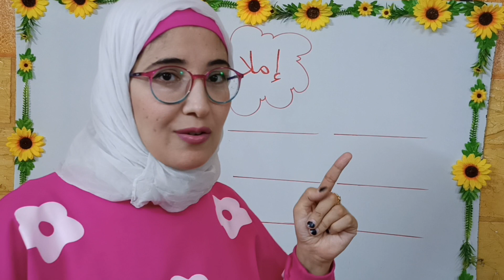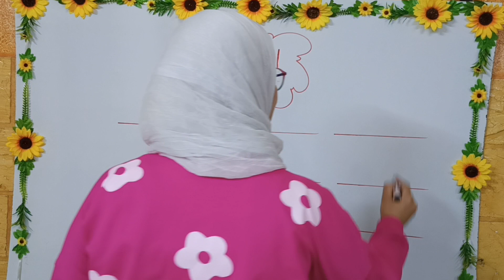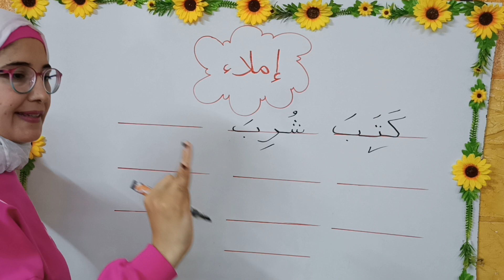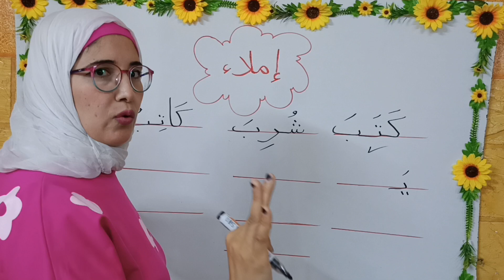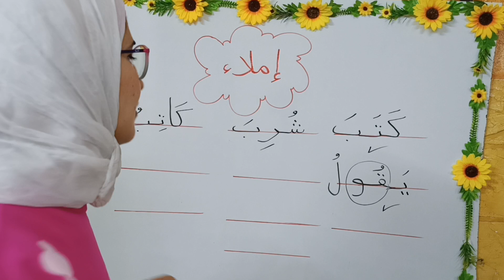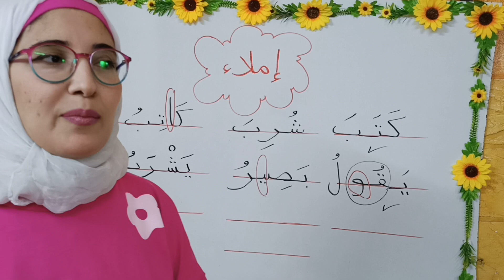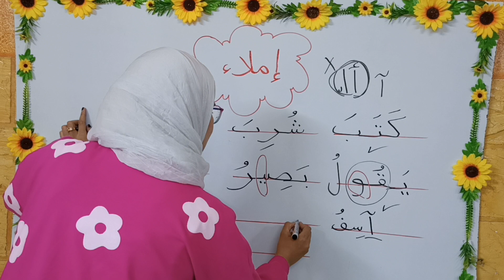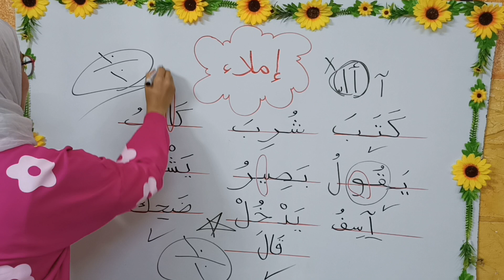تعليم الإملاء بسهولة 😍😍إملاء ١٠ كلمات كل يوم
تعليم الاملاء والمراجعة عل كل قواعد الاملاء ومهارات الكتابة وتعليم اللغة العربية بسهولة وتعليم القراءة والكتابة والإملاء وتأسيس لغة عربية بطريقة ممتعة جدااا ويوجد تأسيس اون لاين
وده لينك صفحة الفيس